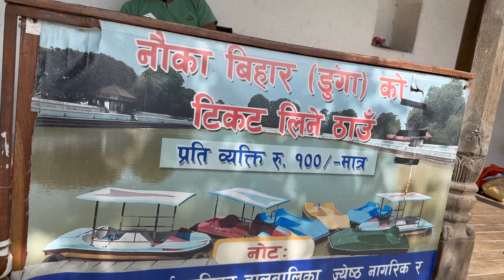Bhaktapur sitda pokhari ko ramailo vlog aayo hai sathiharu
Bhaktapur sitda pokhari ko ramailo vlog aayo hai sathiharu vlog vlogging vlogger vlogs vlogvideo vlogmusic vloggerlife vlogmas vloggerlifestyle vloggerruchi vloggerindonesia vloggersparadise vlogger Nepali kathamandu bhaktapur sitdapokhari#